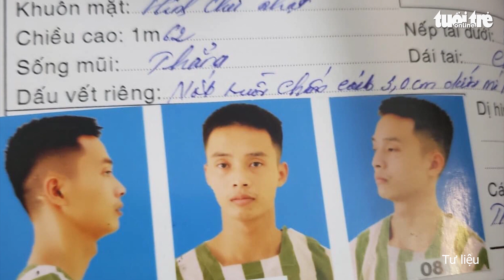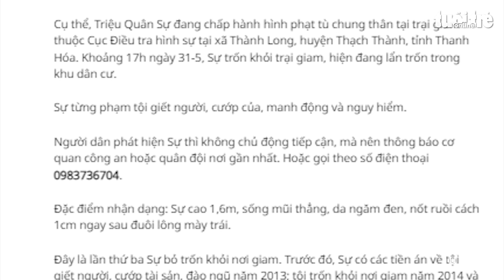Huy động trinh sát tinh nhuệ truy bắt tù nhân 'vượt ngục' Triệu Quân Sự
Cục Cảnh sát hình Sự (Bộ Công an) đã lên kế hoạch và cử nhiều trinh sát tinh nhuệ lên đường truy bắt tù nhân "vượt ngục" Triệu Quân Sự.